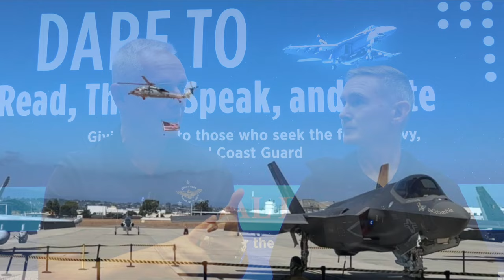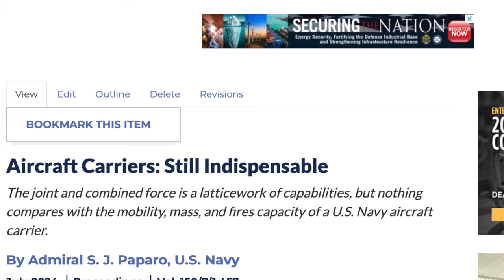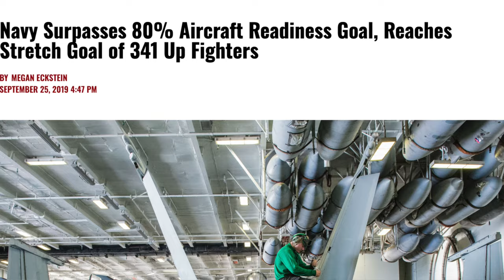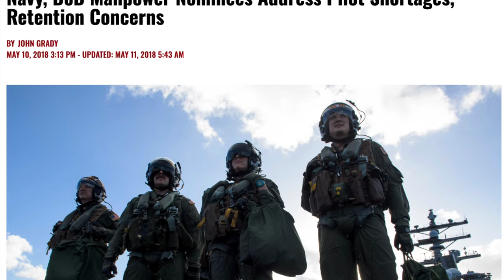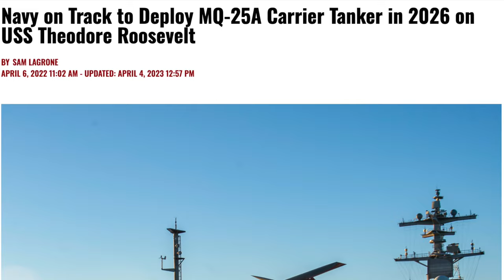Commander, Naval Air Forces, talks carriers, FA-18, F-35, unmanned, and readiness.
Vice Admiral Dan Cheever talks to host Bill Hamblet about the demand for aircraft carriers, aircraft readiness, safety, sailors, and modernization.